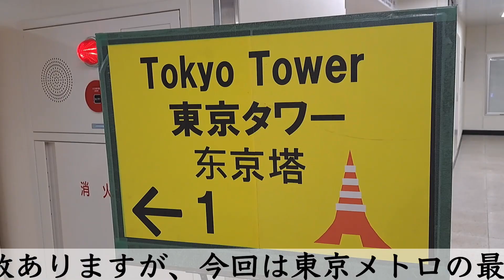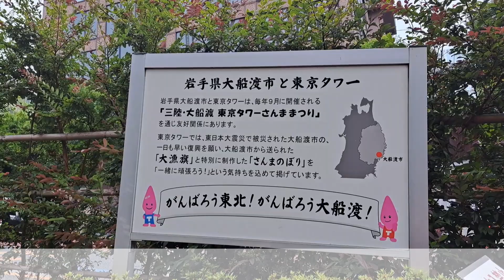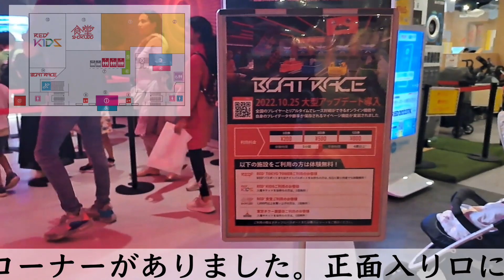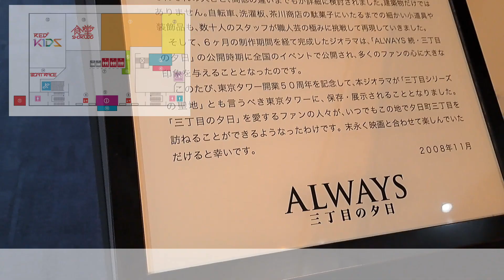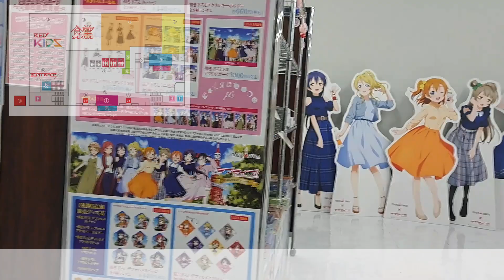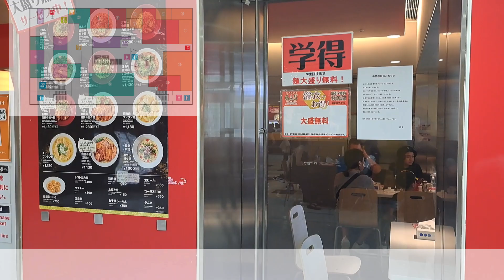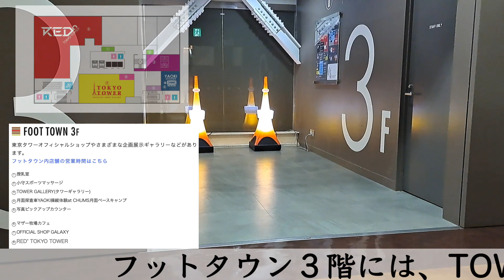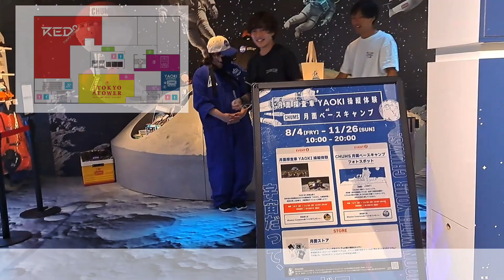観光地の定番！ 東京タワーに行ってきた！【お散歩記録 参拝記録】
東京都港区にある東京タワー。
なかでもオススメのトップデッキツアーに行ってきました！
今回は前編「フットタウン」のご紹介。